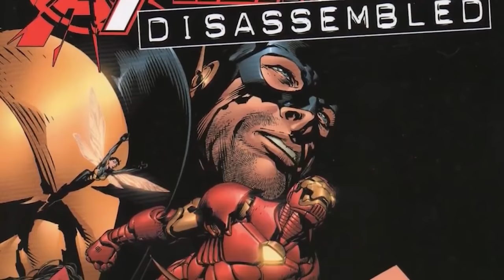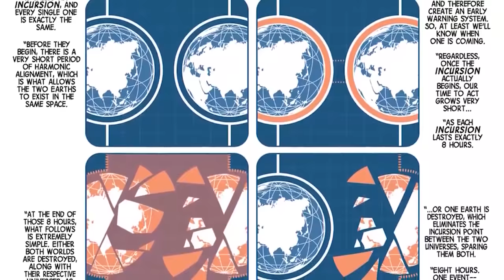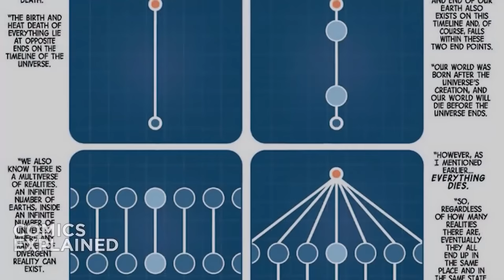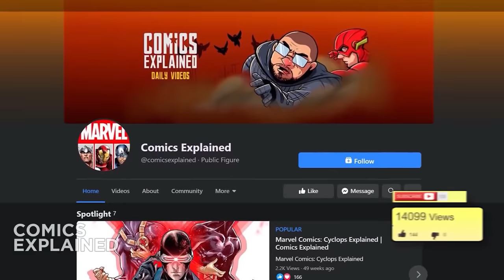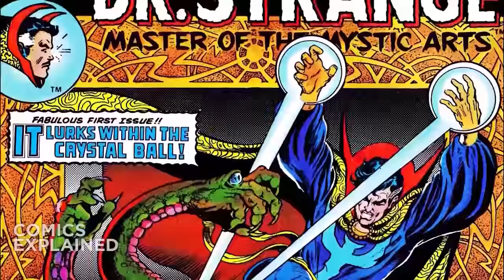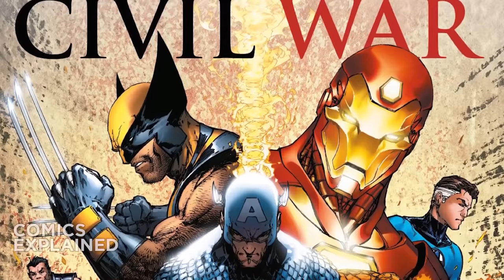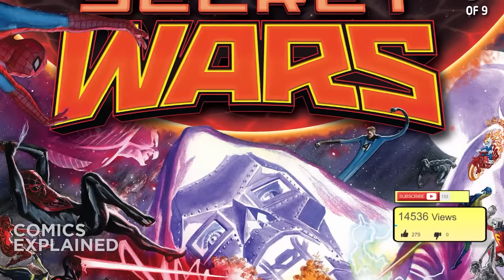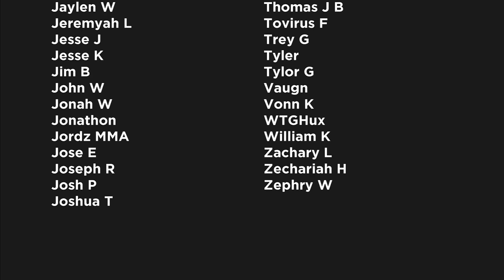Jonathan Hickman's Avenger's/Secret Wars: Full Story | Comics Explained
The Avengers are a fictional team of superheroes appearing in American comic books published by Marvel Comics. The team made its debut in The Avengers #1, created by writer-editor Stan Lee and artist/co-plotter Jack Kirby.

▸ Twitter.com/Comicsexplained
▸ Facebook.com/Marvelexplained
▸ Instagram.com/Comicsexplained